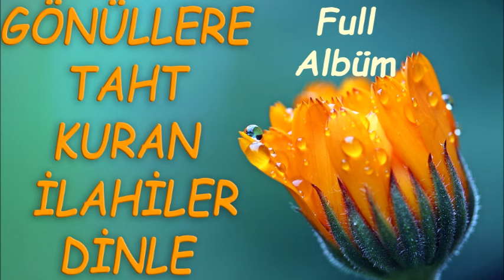Gönüllere taht kuran ilahiler dinle🔶🤍🔶Full albüm ilahiler dinle🔶🤍🔶Seçme ilahiler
ilahi kervanı,
ilahi dinle,
ilahiler dinle,
yeni ilahiler,
karışık ilahiler,
en sevilen ilahiler,
seçme ilahiler,
2020 ilahileri,
2020 ilahi dinle,
ağlatan ilahi,